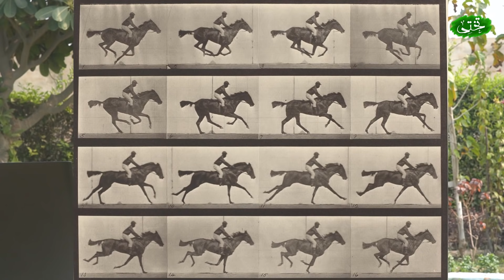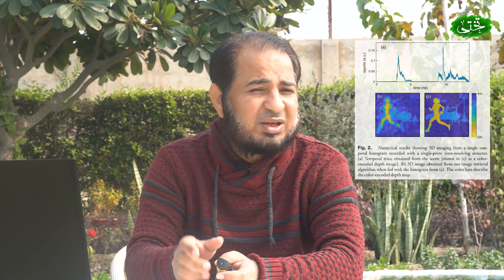How Scientist Freeze Light And Its Application | Seeing Through Walls Technology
Can we freeze light? Can we stop the light in its flight? Is it possible to see through walls?
what are the applications of freezing light? The answer is yes. Sir Adeel Imtiaz Explains in this video the freezing of light and its applications in the Urdu language.
0:00 - 2:30 Introduction
2:31 - 7:50 Freezing of light
7:51 - 11:54 Freezing light applications